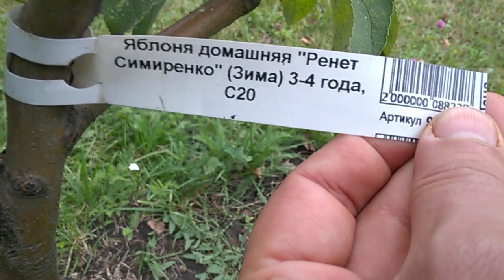1148 Саженцы яблонь яблоневые деревья молодые посадки сорт яблок городской парк ЦПКиО город Орёл г.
Темы: город Орёл, Орловская область, Орловский район, Россия, РФ, Российская Федерация, ЗОЖ, недвижимость, природа, культура, торговля, улицы, дома, люди, животные, праздники, реки, озёра, туризм, походы, музыканты, памятники, техника.
Themes: Orel city, Oryol region, Orlovsky district, Russia, Russian Federation, healthy lifestyle, real estate, nature, culture, trade, streets, houses, people, animals, holidays, rivers, lakes, tourism, hiking, musicians, monuments, technology.